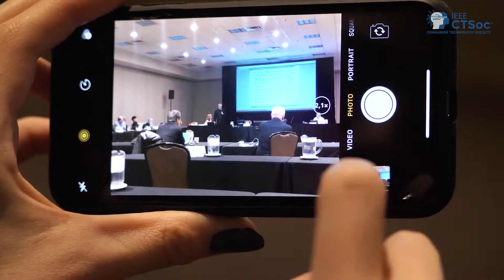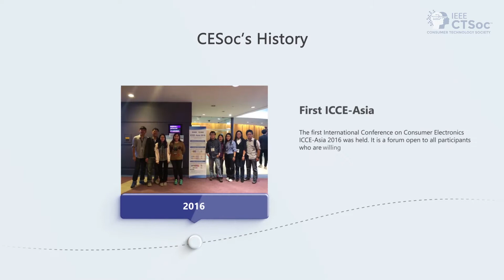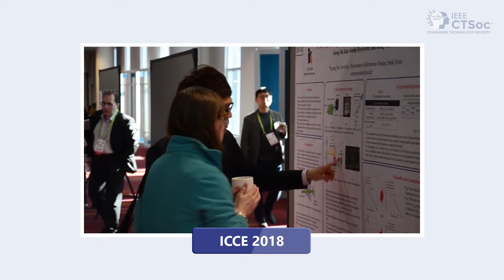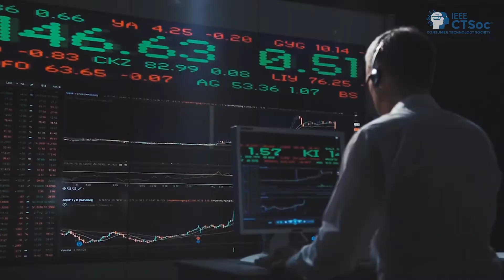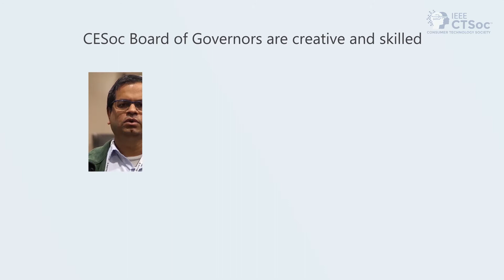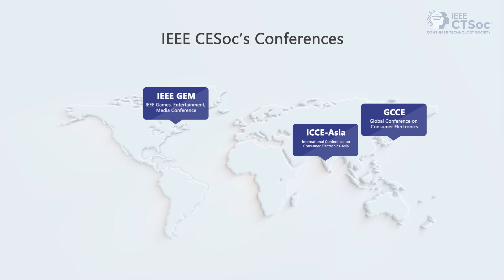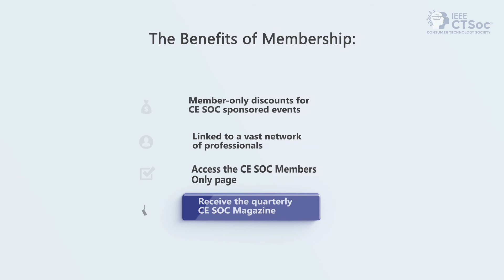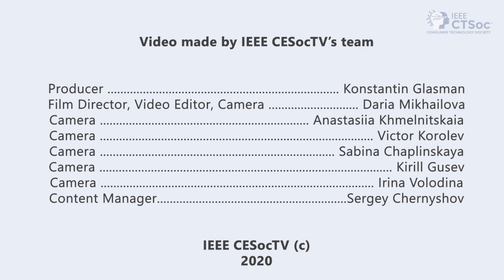Film about the IEEE Consumer Technology Society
The Consumer Technology Society (CTSoc) is an organization within the IEEE that strives for the advancement of the theory and practice of Electronic Engineering and of the allied arts and sciences with respect to the field of Consumer Electronics and the maintenance of a high professional standing among its members, which now number over 5000. The society has long been the premier technical association in the Consumer Electronics Industry. The CTSoc is truly international; its publications and presentations are authored by researchers from countries throughout the world. Activities of the CTSoc are directed by the society's administrative committee (Board of Governors), whose members represent the technical and commercial breadth of the organization.